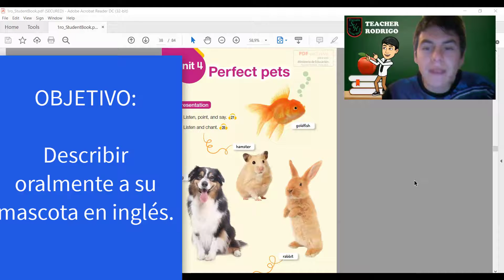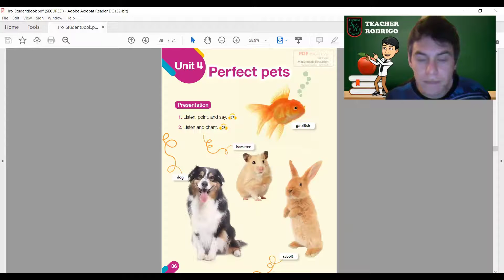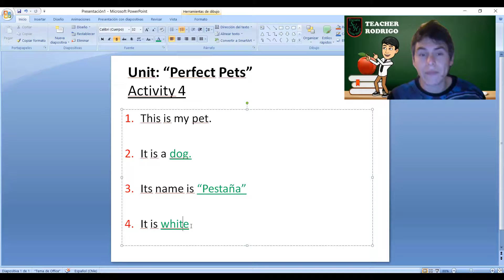1st Grade - Activity 4 - Unit: "Perfect Pets"